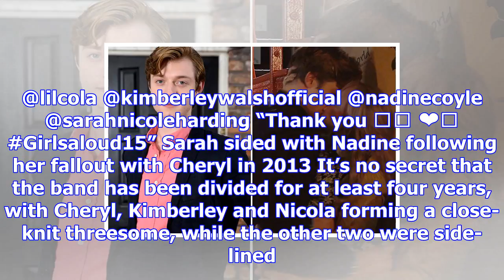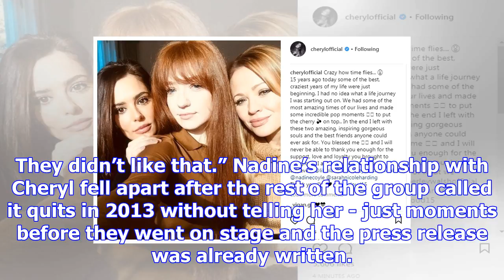Cheryl marks 15 years of girls aloud - with a photo of just three of them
CHERYL has celebrated Girls Aloud’s 15th anniversary by sharing a picture of just three of them toge...